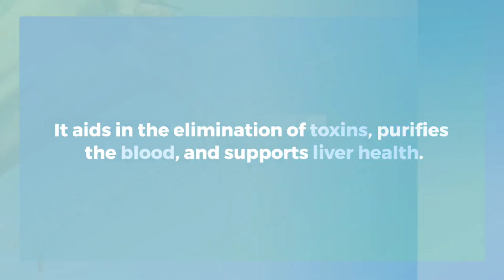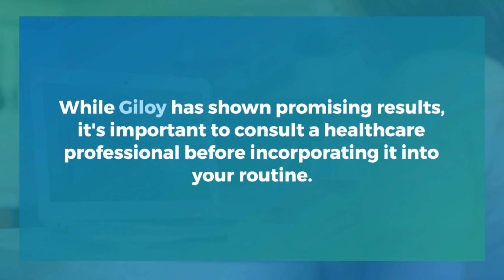The Health Benefits of Giloy: A Comprehensive Guide best proven formula available